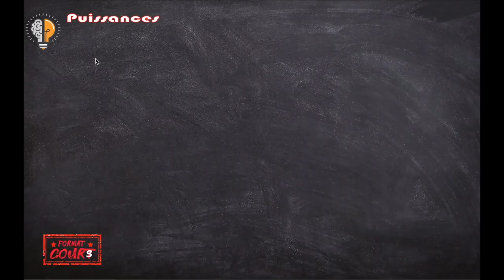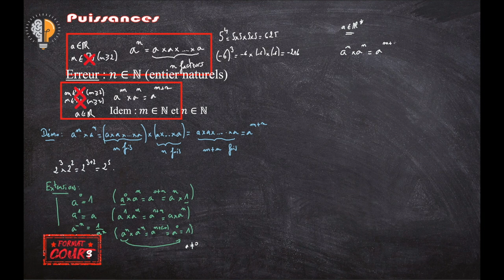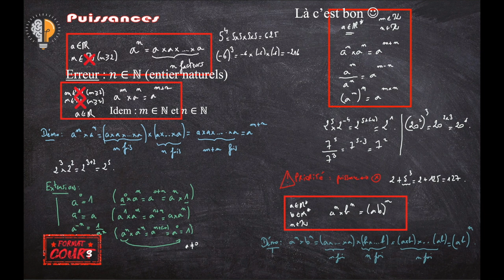Format Cours 2nde - Puissances d'un réel